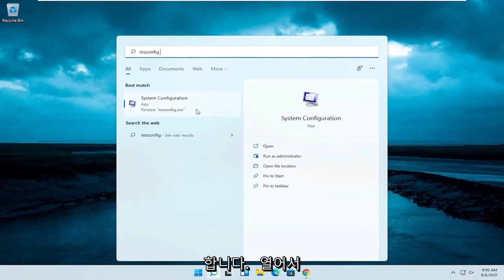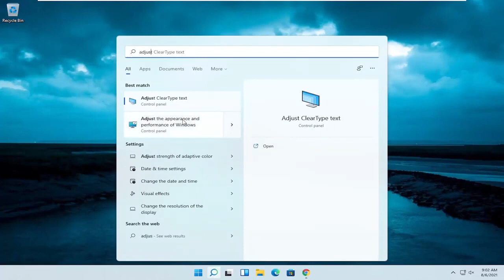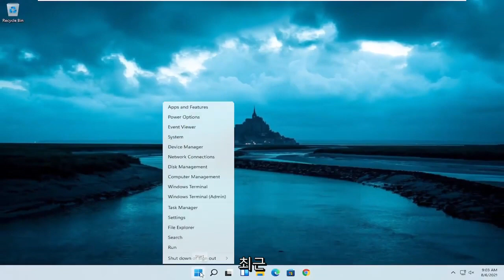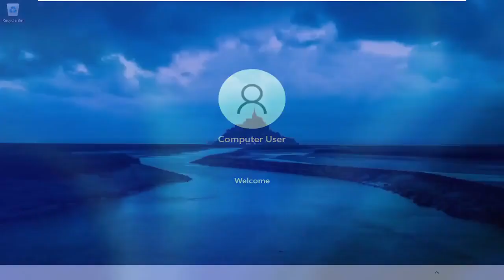모든 RAM을 완전히 사용할 수 없는 문제를 해결하는 방법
RAM은 중요한 리소스이지만 많은 사용자가 Windows 11에서 모든 RAM을 사용하고 있지 않다고 보고했습니다. 성능 저하를 일으킬 수 있는 이상한 문제이지만 이 문제를 해결할 수 있는 방법이 있습니다.

이 튜토리얼은 Windows 11, Windows 10, Windows 8/8.1, Windows 7 운영 체제를 실행하는 컴퓨터, 랩톱, 데스크톱 및 태블릿에 적용됩니다. 모든 주요 컴퓨터 제조업체(Dell, HP, Acer, Asus, Toshiba, Lenovo, Samsung 및 Huawei)에서 작동합니다.